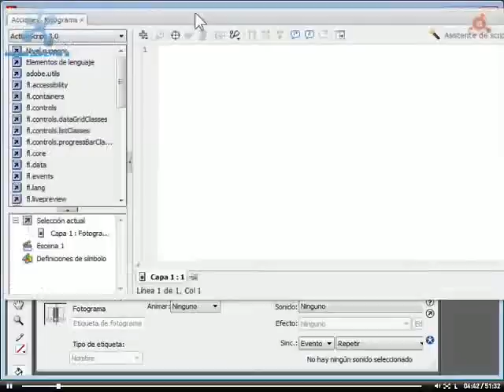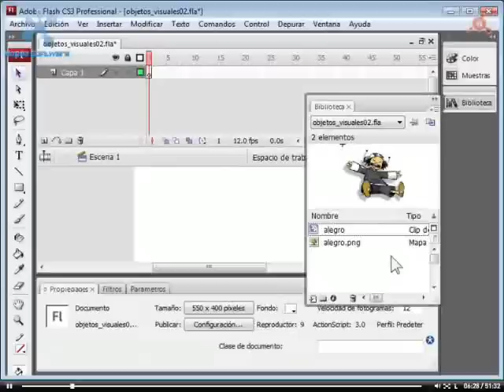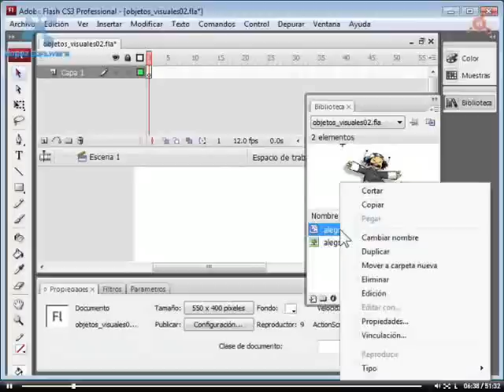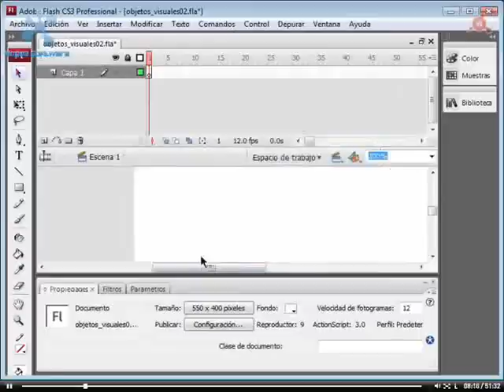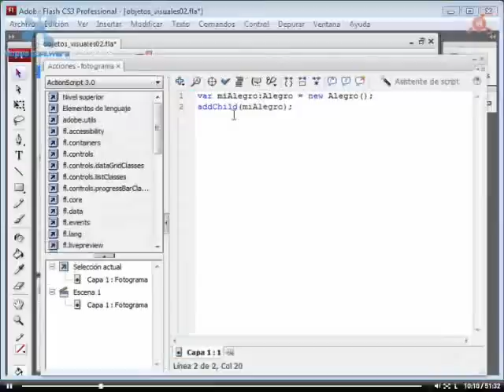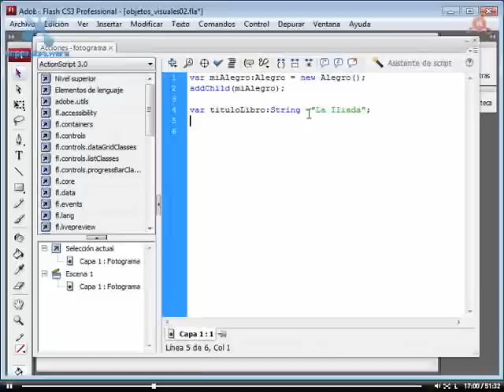curso actionscript 3.0 español videotutoriales parte1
cursode programacion  actionscript 3.0 español videotutoriales parte1 en castellano de flash cs3